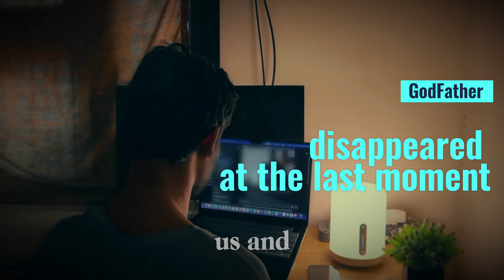Nainital Tales travel Nainital @crazy-addy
Nainital advanture